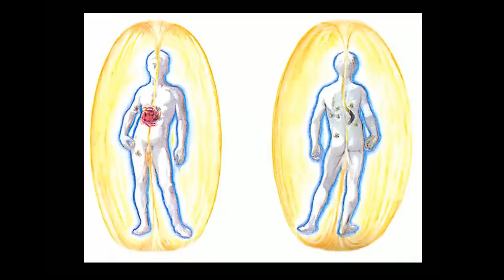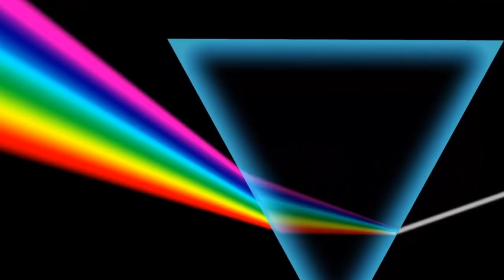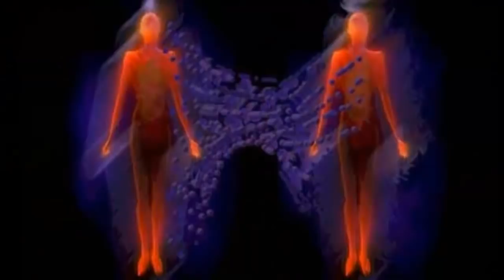Aura e Chakras | Proteção Espiritual e Autodefesa Psíquica